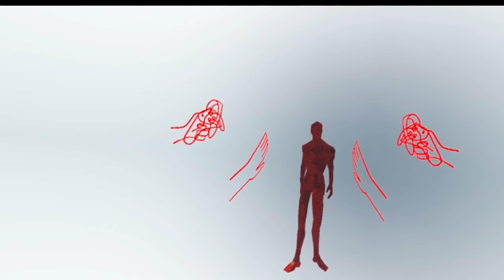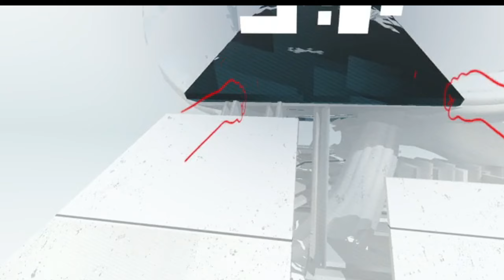GOING OFF AND THINGS GET TOO INTENSE | SUPERHOT VR (PCVR) PT 3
yessir I've answered y'all votes and here it is
hope y'all enjoyed that Part 3 let me know if y'all want a part 4
not going to lie I was sweating bullets mann it's a exercise fr